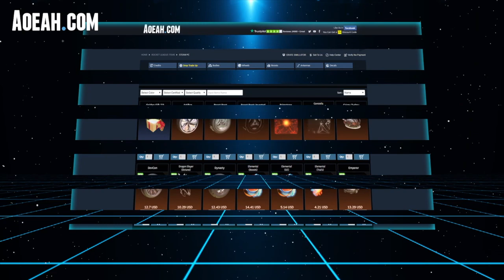Best Tournament Rewards Opening Rocket League SEASON 11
↪9: Cartoon x Time To Talk - Omen (Ft. Asena) [NCS10 Release]
↪7: -
↪4: -
↪3: -
↪2:
↪1: -

↪10: Yoi Boi
↪9: Matt Pfeifler
↪8: IGOCRASY
↪7: Pickapixel
↪6: Clowndown4614
↪5: GodBamboozle
↪4: Tri House
↪3: byRepaz
↪2: TheEpicLauncher
↪1: CoralCoke

-CompilationClips